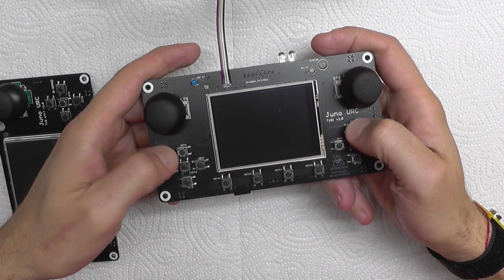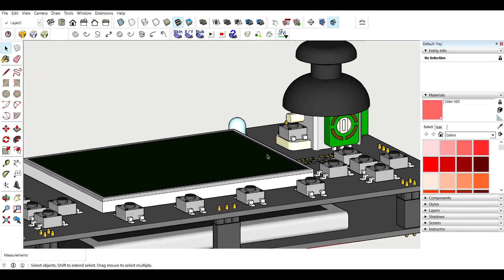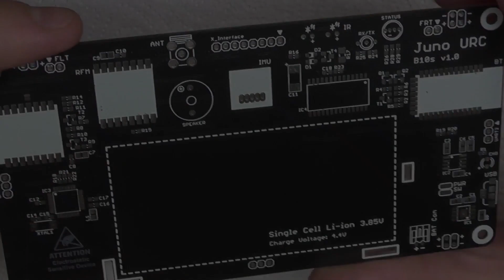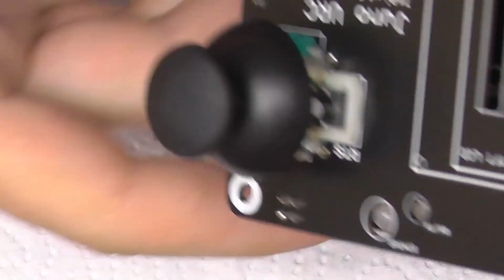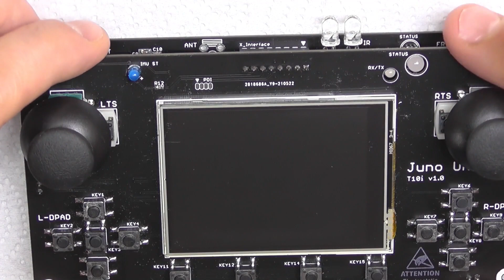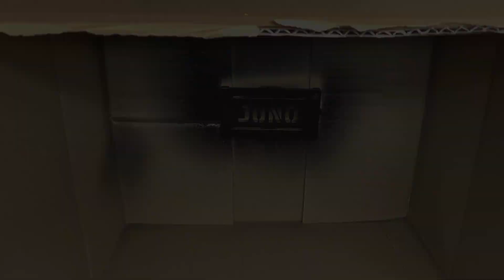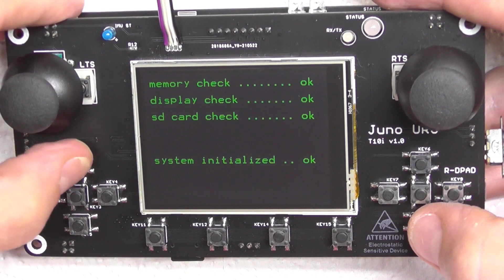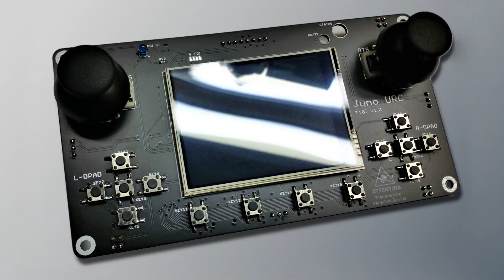Code Name: Juno / The Universal RC - Part 2 - The Hardware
JUNO - The universal Remote Control - PART 2 / "The Hardware"
This is the second episode of the series. I finished the Hardware for the JUNO remote control.

Some specs of the prototype:
       WiFi/ Bluetooth/ LoRA Module/ Infrared TX
       2 double copper layer PCB sitting on top of each other
       touch display
       2 analog sticks and 2 digital pads with 5 keys on each pad
       4 programmable keys
       2 front (trigger) programmable keys
       IMU - 10 DegreeOfFreedom (movement & orientation)
       Speaker, Rechargeable single cell Li Ion, Micro SD Card for media files and command scripts

I designed two separate version for the Top Board:
    1. T10i v1.0 has the Display mounted on board
    2. T10eTFT v1.0 has the Display mounted on a separate extension board which I designed separately

This is an Open Source / Open Hardware project.
I will soon upload all the files needed for the hardware on my Hackaday account.

Hope you'll have at least the same amount of fun watching this series, as I'll have designing and building this device.

coreWeaver / ioCONNECTED
July 2021